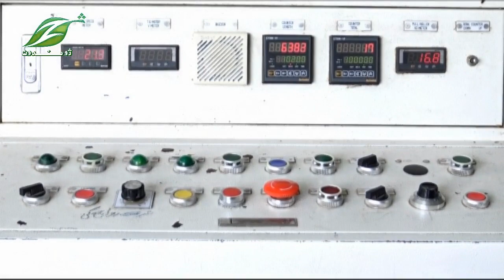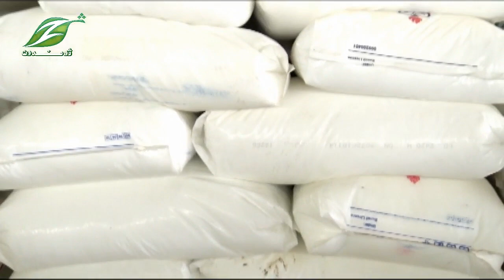Shtamani | 28 July 2020 | شتمني